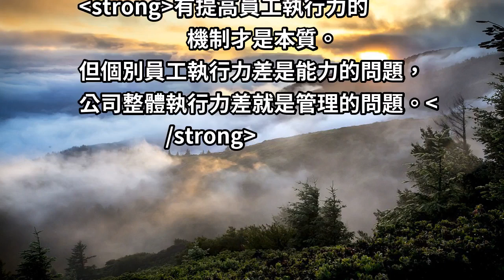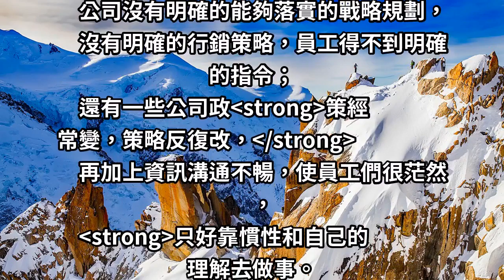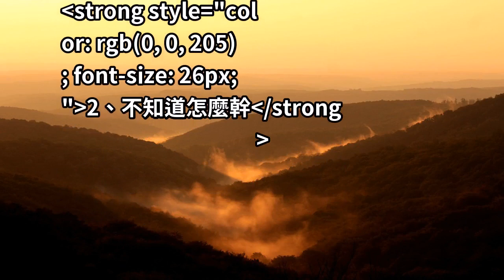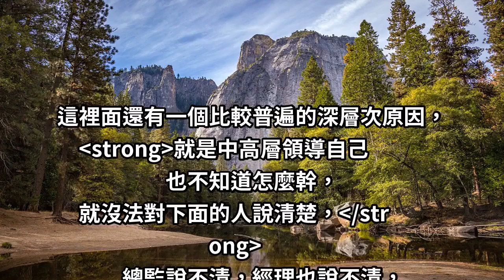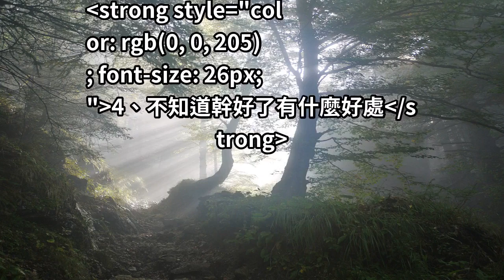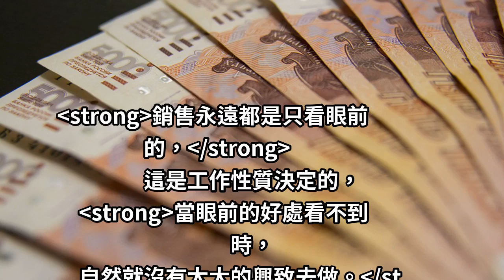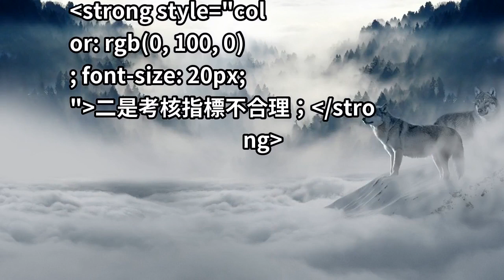員工執行力差只是表像，領導管理不善才是本質！ 渴求員工工作表現，請先改善這「5點」問題！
大部分企業家認為公司執行力差，是員工問題，其實...